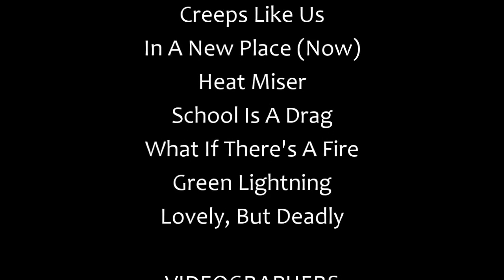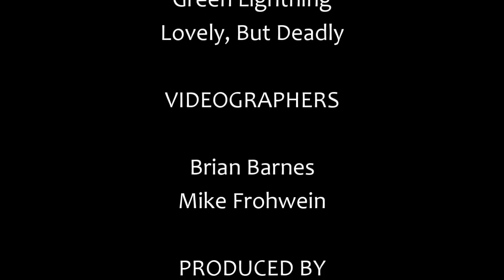House Of Large Sizes - 2023-07-07 - 80/35 - Des Moines, IA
HOLS played their first shows in 10 years and were closing band on the Bud & Mary's stage at 80/35 on Friday night, July 7th, 2023.  They are being inducted into the Iowa Rock n' Roll Hall of Fame this year and put on a classic HOLS show that drew a huge crowd.  I borrowed the thumbnail photo from their facebook page as it really portrays the great turn out.  Enjoy the footage here from this epic night!!!